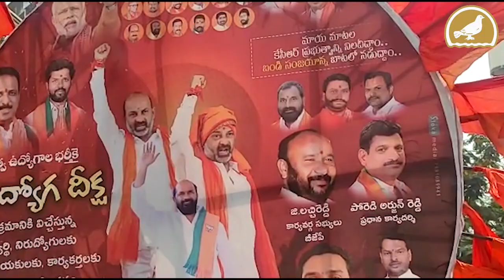Telangana BJP Protest at Nampally